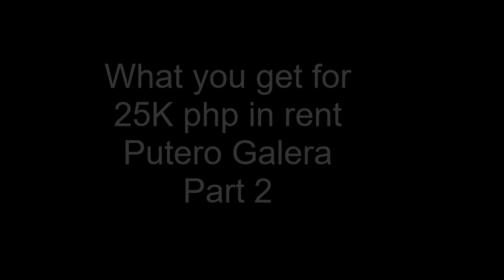Part 2 - What you get for 25K per month - Puerto Galera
Time Stamp
00:00 Part 2 - What you get for 25K per month - Puerto Galera
00:40 Living Room
01:05 Kitchen
01:40 Large Bathroom (CR)
01:50 Medium Bedroom
02:02 Large Bedroom with Bathroom (CR) and storge
02:54 More storge outside

Cameras: GoPro, Cannon, Samsung cell phone